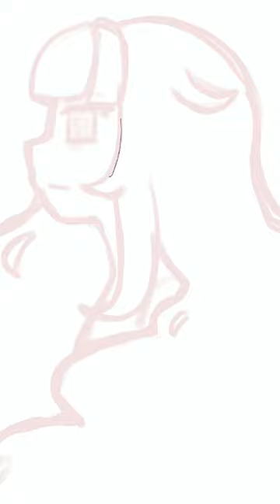Lilith (oc drawing timelapse)